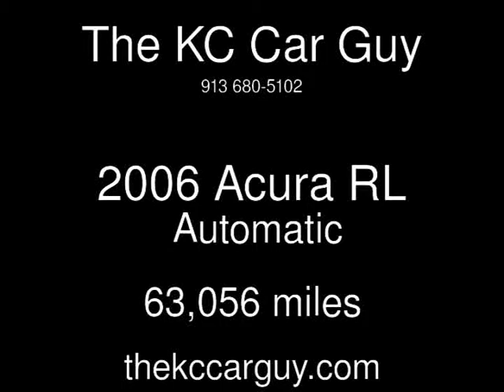2006 Acura RL Used Cars - Leavenworth,Kansas - 2013-05-30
See more details about this used car This 2006 Acura RL with 63,056 miles is for sale at The KC Car Guy.